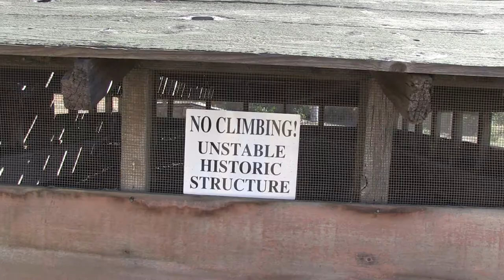2012 Day at Guajome Park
We had a fun family day at the Guajome Park Adobe Holiday event, featuring lots of arts and crafts, food, dancing, and a hay ride without the hay